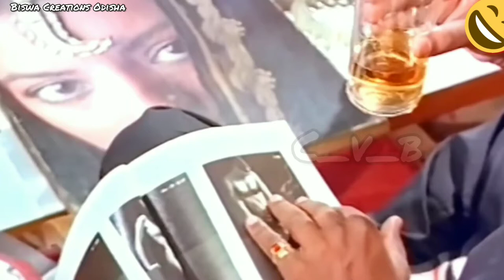ତୁମୋବାଳ 😆😝 || Pushpa Antheiba Nahi || Odia Movie Dubbing Comedy || Sanumonu Comedy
Video dekhantu aau Enjoy karantu

All YouTuber Family:
ମୋର ମୋବାଇଲ୍ ହଜିଯାଇଛି😔 ସେଇଥି ପାଇଁ Vlog video ଆସିପାରୁନି। ଆପଣଙ୍କ ଭଲ ପାଇବା ରହିଲେ ପୁଣି video ଆଣିବାକୁ ଚେଷ୍ଟା କରିବି।🙏🙏🙏🙏

Vlog With -

Wireless Mic:

odia comedy

@Biswa Creations Odisha

Biswa Creations Odisha Odia Comedy Shorts Video